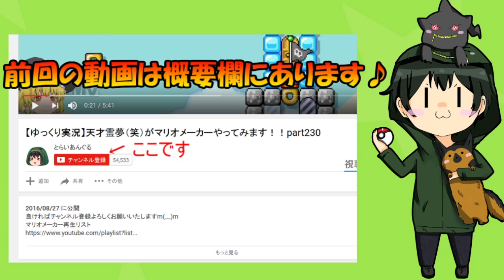【ゆっくり茶番劇】とらいあんぐるが敵に！？そしてついに大魔王出現!!最終回【コラボ】【CO DA】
今回いよいよ最終回です、、
コー大魔王、 、クソお世話になりました！！！！